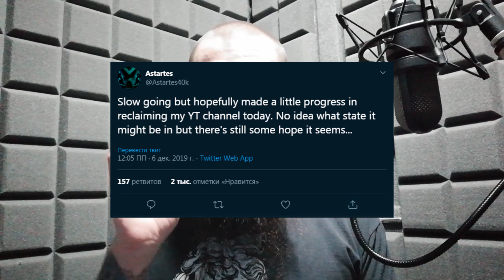SAVEASTARTES - поможем автору и себе.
На 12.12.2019 канал снова находится  в распоряжении автора. Поздравляю! И нас в том числе.
On 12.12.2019 the channel is again at the disposal of the author. Congratulations! Including us.